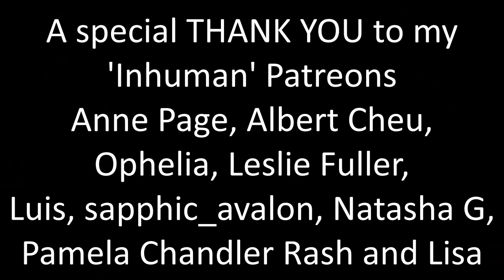Frieren: Beyond Journey's End 1x06 "The Hero of the Village" Reaction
I can't wait to see where this little party goes next!